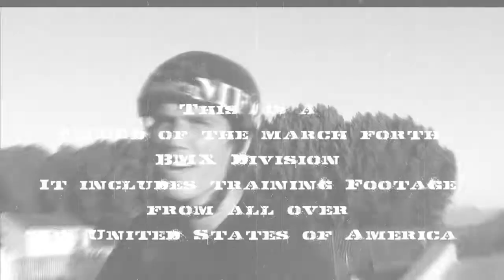ACtion Sports BMX Highlight Video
This Video was shot in Various locations of all BMX.   Learn how to ride like the pro's and watch carefully.

fourten is a carlsbad, california based creative studio specializing in graphic design, video production, digital photography, and website development.

video // using high-definition video and editing, we go the extra mile to make your film project look cutting edge. we also offer dvd duplication and labeling.

photo // we can help you build a solid gallery of high quality, high resolution, and incredibly detailed photos. your existing photos can also be edited or retouched.

web // we'll work with you to design a user-friendly website that is easy to use. minimalist sites load faster, take fewer server resources, and are often faster to develop than more graphically complicated designs. plus, they give a professional, clean impression to visitors.

identity // getting to know you and your brand helps us develop an identity that represents the vision of your company. from there we can develop stationary, business cards, post cards, apparel and other promotional materials.

apparel // business or band, we will take your graphic concept and see it through to completion. our relationship with local screen printers and blank apparel suppliers make us a one-stop-shop.